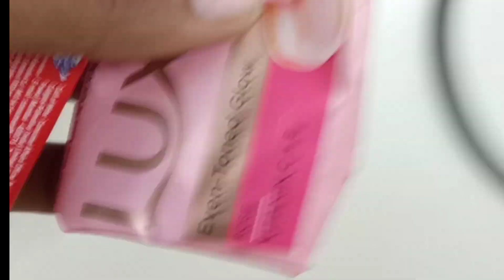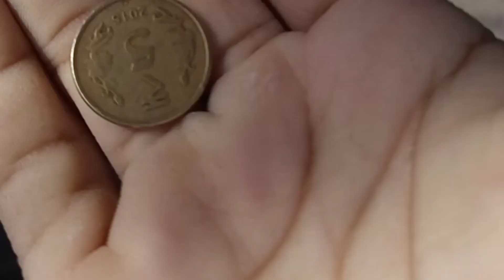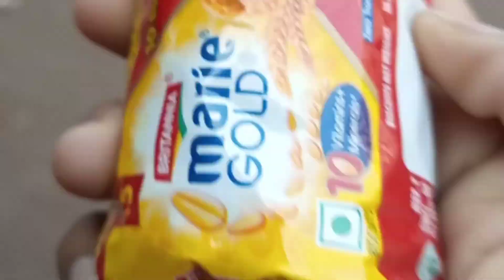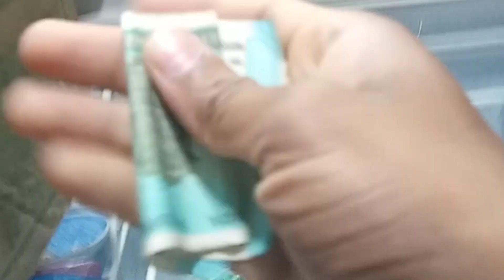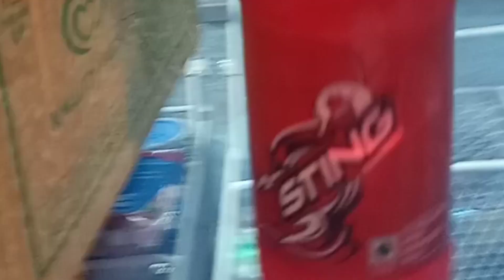क्या टाइटल डालू यार ... 😆 मुझे शर्म आती है 😆😆 ontrending ... Please 🤣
Kya टाइटल डालू यार ... 😆